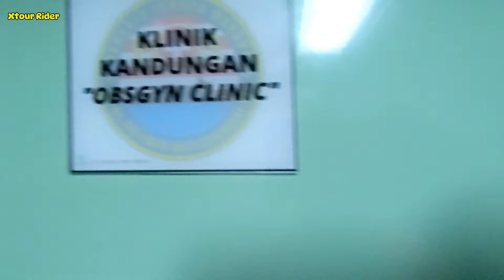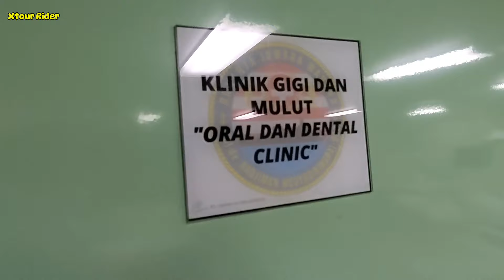Naik Kapal TNI KRI dr Radjiman Wiryodiningrat 992 Pembawa Misi Kemanusiaan ke Palestina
Video ketika saya Naik Kapal TNI KRI dr Radjiman Wiryodiningrat, Kapal ini adalah Kapal Rumah Sakit Terapung pernah membawa Misi Kemanusiaan Ke Palestina.